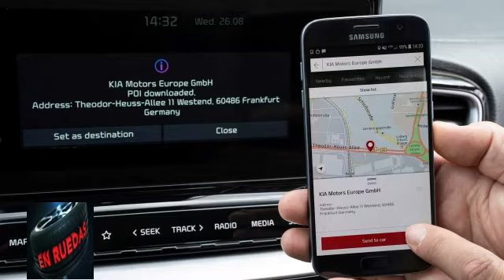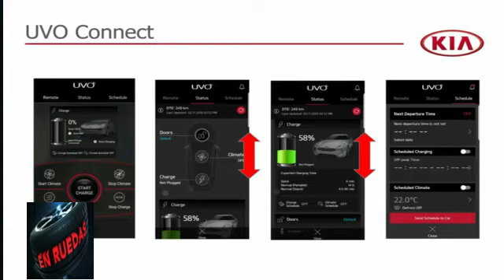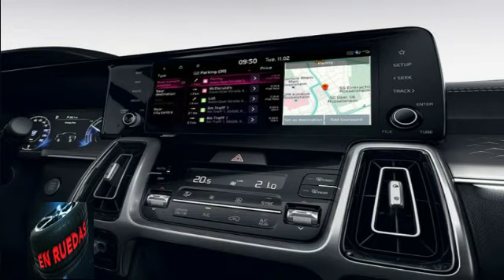HOMENAJE A LA CAMIONETA DATSUN 1200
Kia estrena UVO Connect, lo más actual para no querer salir del vehículo.